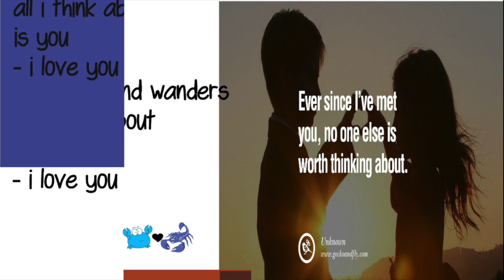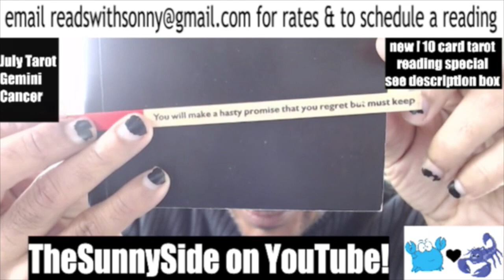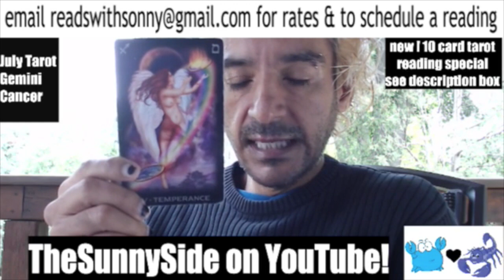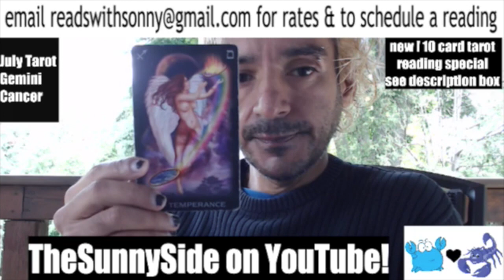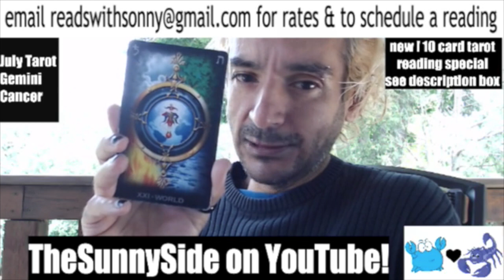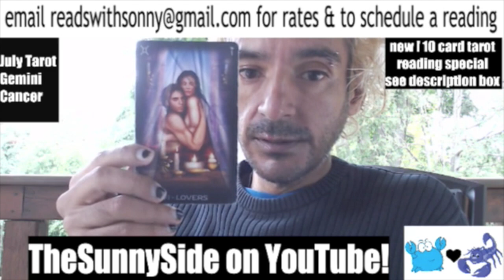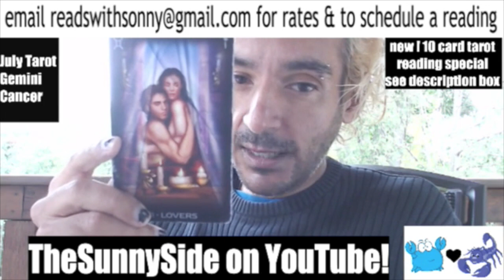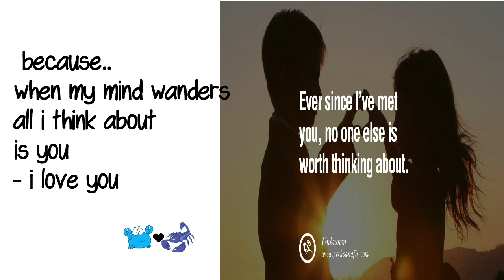Gemini Tarot July 2018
Astro-Report Specials ! Please follow the link to TheSunnySide.net

10 Card Tarot Reading Special only $69 ! Limited Time

Live Readings:
$20 Mini-Astro - $5 Tarot - $5 Birthday Book

Private Readings over Skype/FaceBook Messenger
Full Astrology Reading Includes:
Natal (Birth) Chart + Special SunnySide Natal Interpretation + 3 Month Forecast + Ask All the Questions that you want during a 1 hr Skype Session !
please add your birth time/date/location/contact email and when you're free for a reading
Private Readings are Monday - Friday between 1pm - 6pm (special times can also be arranged just ask)
SunnySide Workshops !!

Sonny's Amazon.com Wish List:

- S